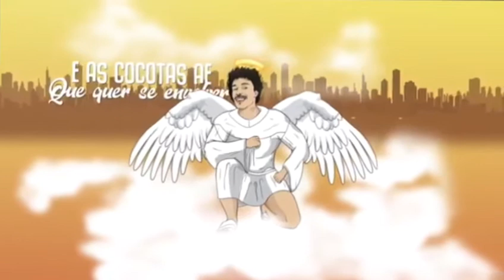Mc Livinho - Amizade Falsa (LETRA)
Vídeo mul3kada !

TMJ !!